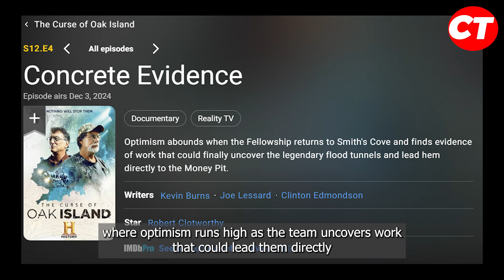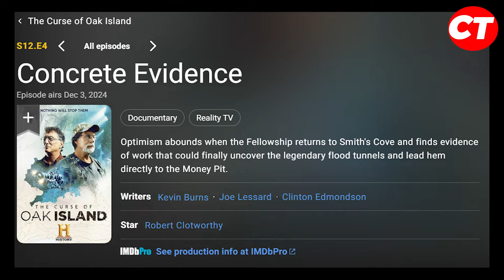Curse of Oak Island Season 12 Episode 4 Trailer & Preview